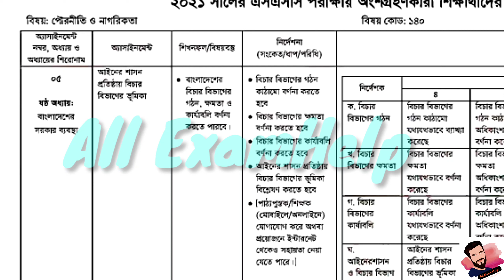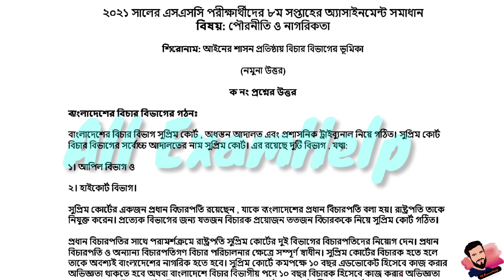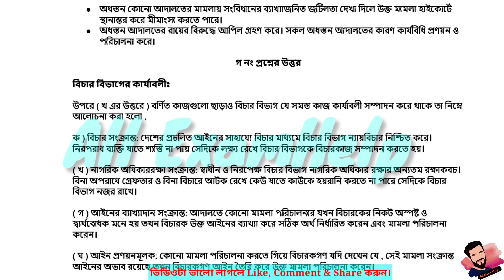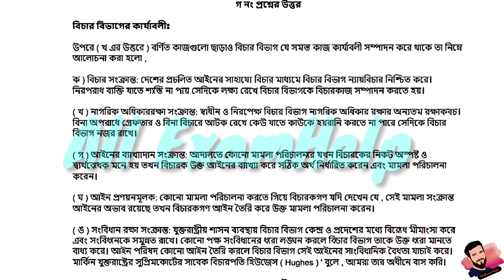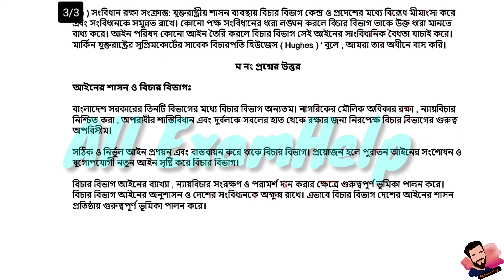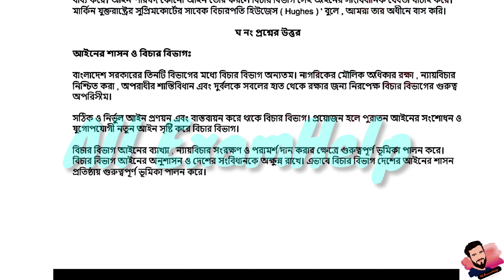SSC 2021 Civics assignment 5 Answer 8th Week || এসএসসি পৌরনীতি ও নাগরিকতা এসাইনমেন্ট ৮ম সপ্তাহ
২০২১ সালের এসাইনমেন্ট এর সকল ক্লাসের সকল বিষয়ের নমুনা উত্তরঃ